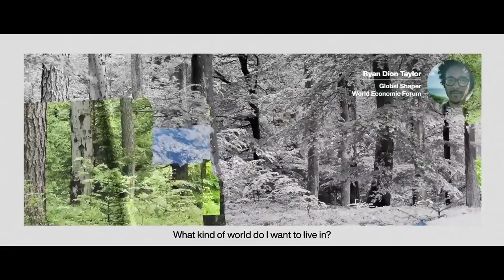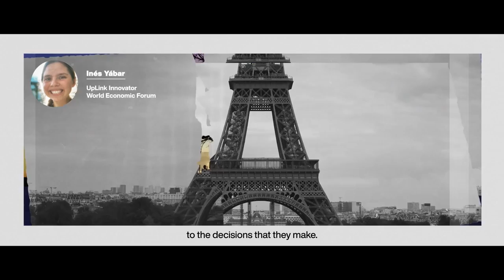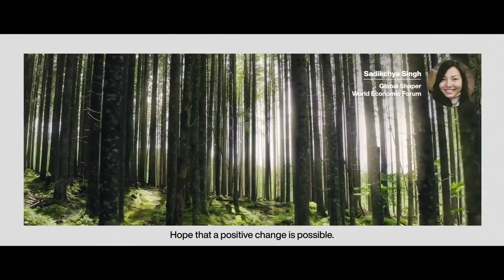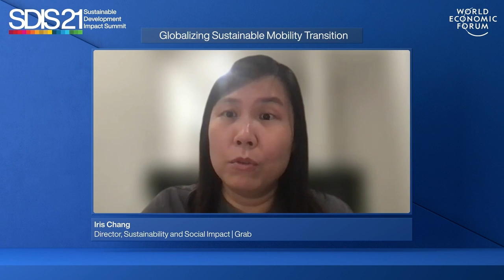Global Mobility Transition | Sustainable Development Impact Summit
Mobility ecosystems are transitioning as economies recover and move to zero-emission road transport by 2030.

The aim of this session is to enhance global collaboration on the path to inclusive and sustainable mobility recovery. Speakers: Jessica Cheam, Theodor Swedjemark, Mariam Al Foudery, Iris Chang, Glynda Bathan-Baterina, Gunjan Krishna